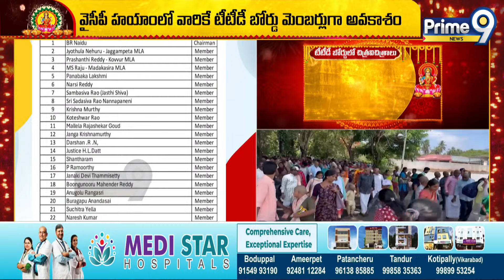కొత్త బోర్డులో చిత్ర విచిత్రాలు | TTD New Board Members | Prime9 News